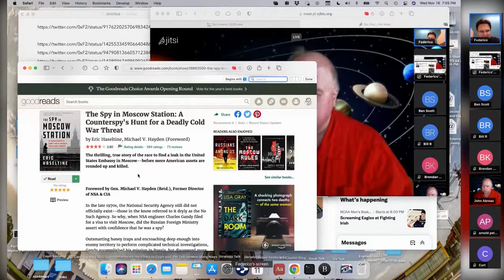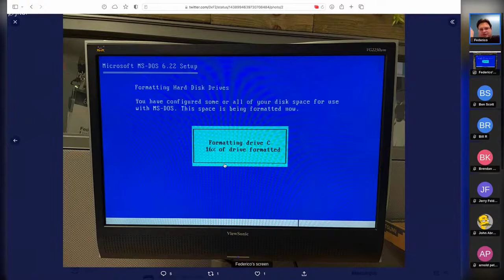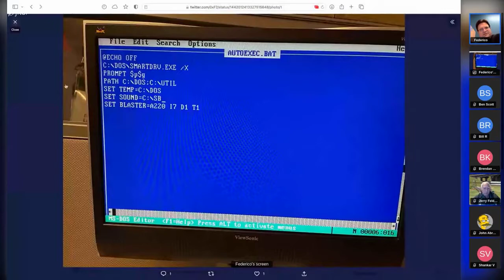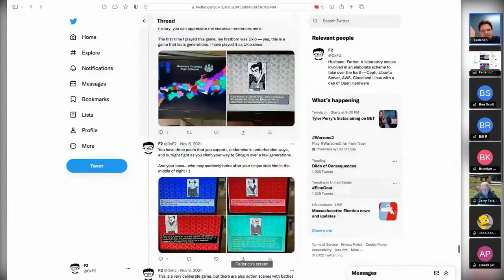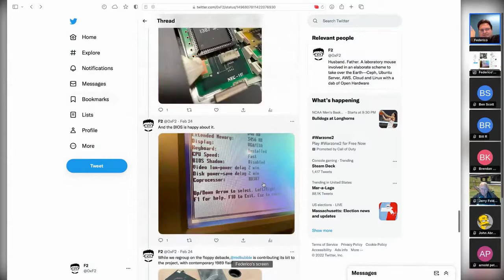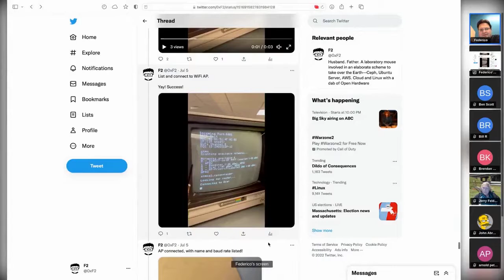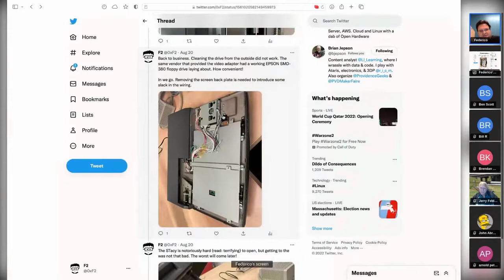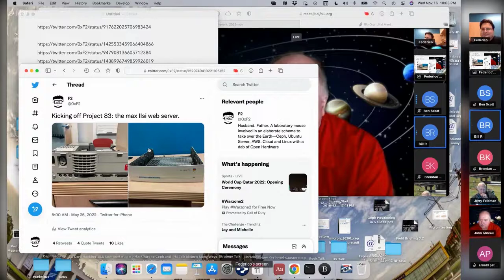[BLU] Retrocomputing Tour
(Wed, Nov 16, 2022) A review of 40 years of vintage computers

Restoring old computers has picked up a lot of new fans in the last couple of years. I have spent my time learning about systems that I never used, as well as restoring those I did. Join us for a tour of 40-year-old computing spanning 16-bit Atari, 68k Mac, 386SX PCs and Commodore 64. Guest star: a 35-year old Be Box.

User group meeting of Boston Linux & UNIX on Wednesday, November 16, 2022.